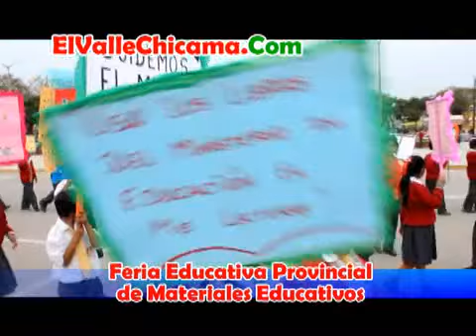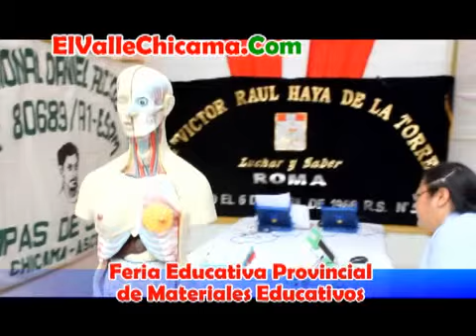Feria Educativa Provincial de Materiales Educativos - UGEL Ascope